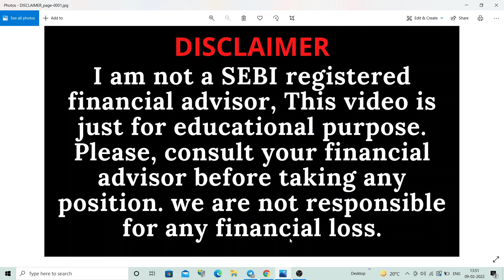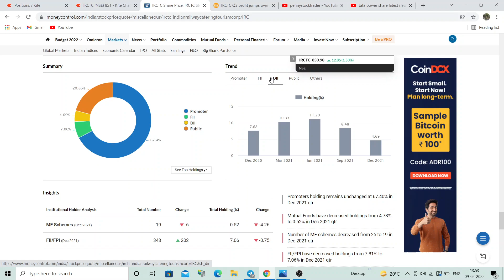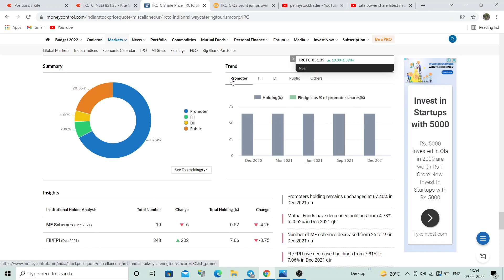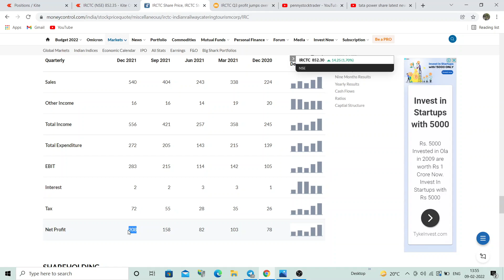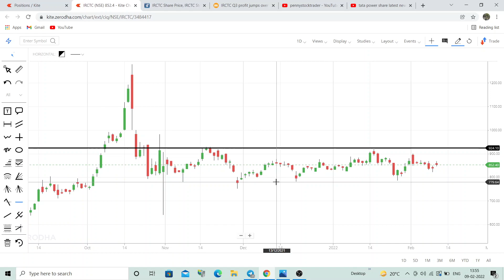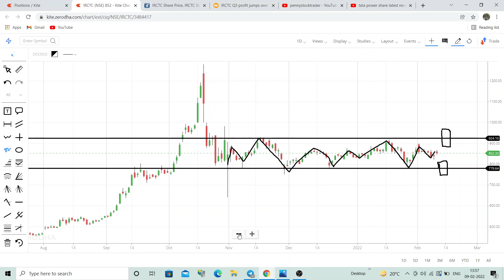irctc share latest news today | irctc share target price